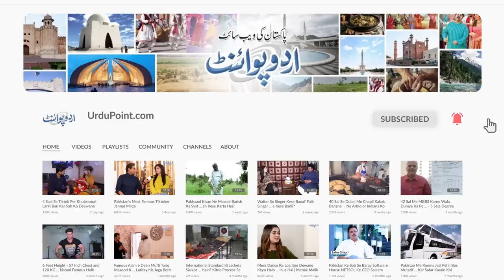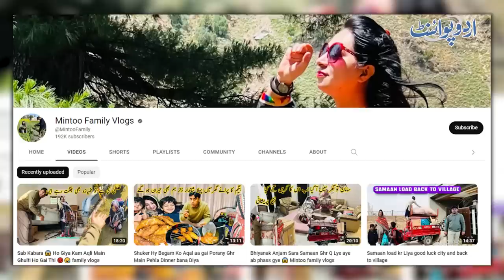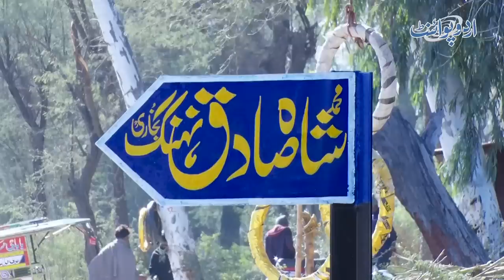Govt Job Chor Ke Youtube Se Lakhon Ki Earning Karne Wala Couple - Apna Ghar Bana Lia Or Car Bhi Leli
Dr. Tariq and Dr Musarrat Tariq is a Doctor Couple from Shorkot who belongs to the family Doctors. All of their children are also doctors, and including them, there are almost 100 doctors in their whole family. UrduPoint anchor Danish Hussain has interviewed them. How's their Lifestyle, and how they be huge doctor family, let us know the whole story from them in this video.